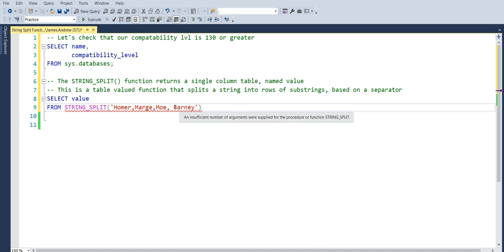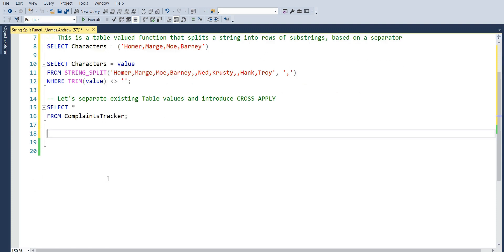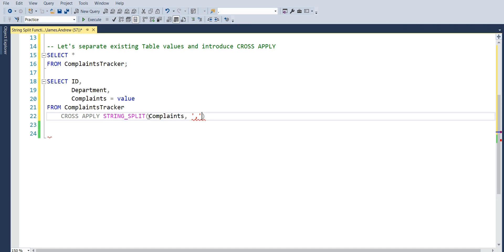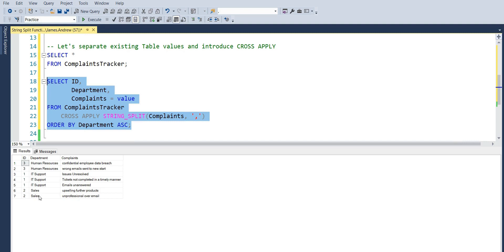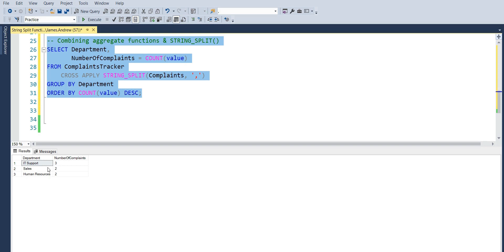Effectively Split Strings in SQL Server with the STRING_SPLIT() Function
Learn how to harness the power of the STRING_SPLIT() Function in SQL Server, implementing the CROSS APPLY Operator, handling tricky CSV or source App Strings & any prerequisites required.